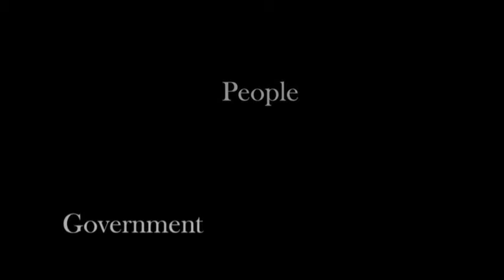The Kings of Flint trailer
~A documentary film project directed by Troy Hale and Geri Alumit Zeldes and produced by students of MSU's College of Communication Arts and Sciences